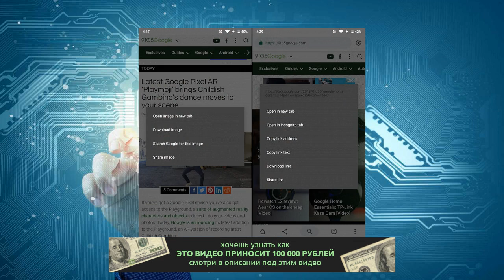Google экспериментирует с тёмной темой в Chrome на смартфонах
Ранняя версия браузера уже появилась

Источник: 9to5Google